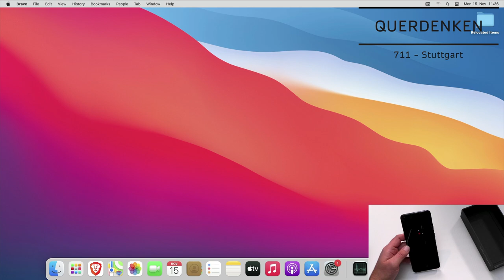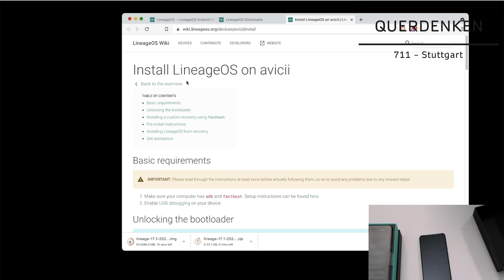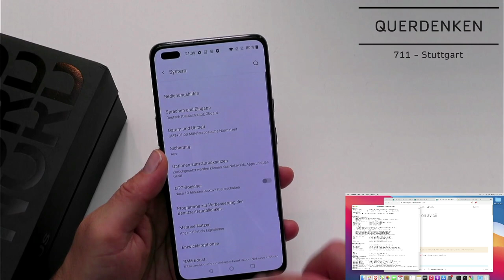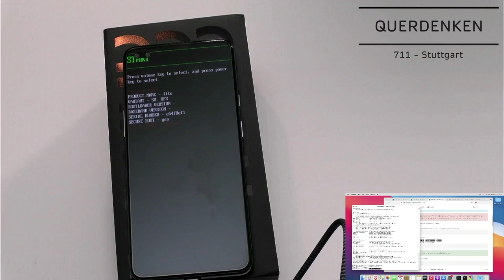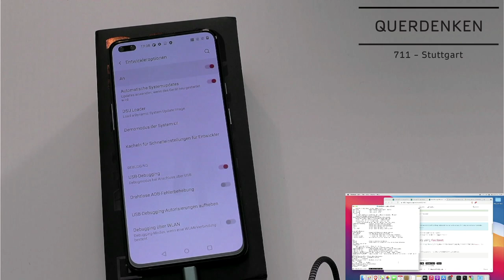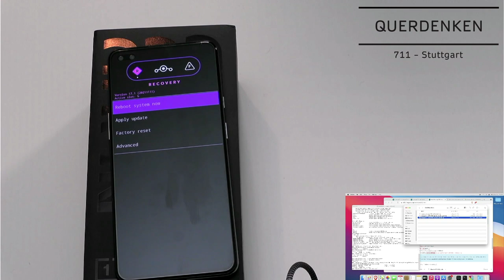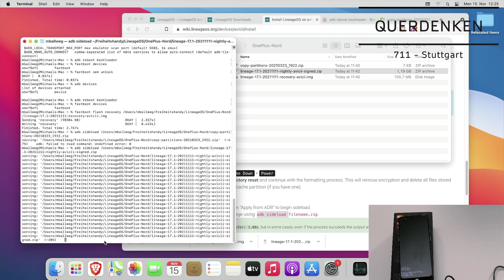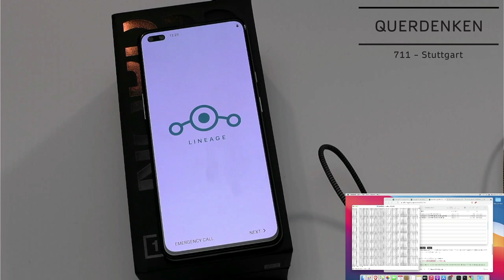LineageOS installieren | Dein Freiheits-Handy mit LineageOS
In diesem Video zeige ich Dir, wie Du LineageOS auf einem Gerät von OnePlus installierst.

btc - Bitcoin
bc1qetzscz0qfz8waxsddvz0krjel75ma0utt25gfc

eth - Etherium
0xFF9be3c56364be71190d8DC6300bACbeEc6A3B24

ada - Cardano
addr1qxpapsc67mzm5m4vwusdlxh4ls28d943nr4eslvw0jma7e4fqhmnmwxlekqzwfc3775f0zhc0qnerc5d4qhm0nn9hpyswsaz5z